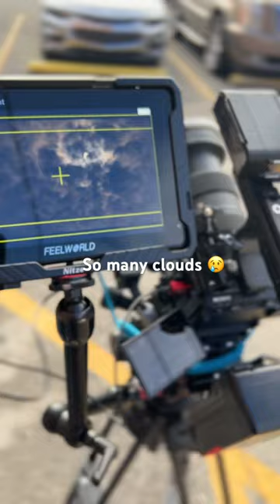filming the solareclipse with several filters. Too many clouds tho 😢 it’s still rad